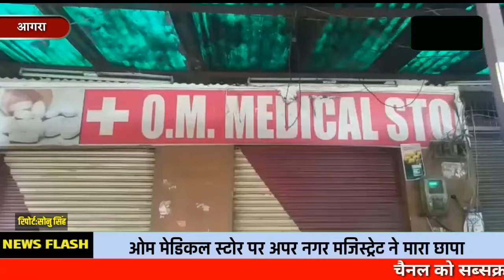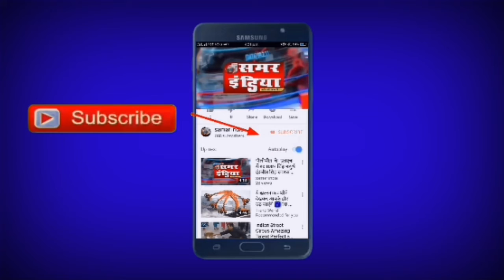आगरा:/-ओम मेडिकल स्टोर पर अपर नगर मजिस्ट्रेट ने मारा छापा..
ओम मेडिकल स्टोर पर अपर नगर मजिस्ट्रेट ने मारा छापा*